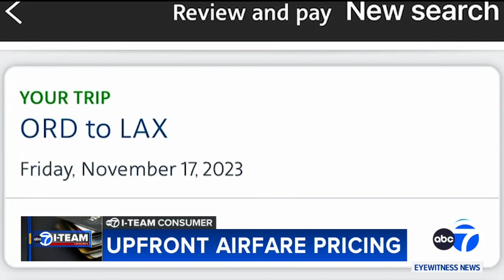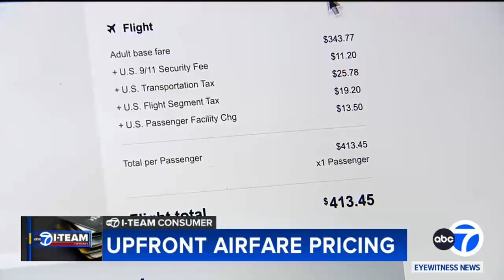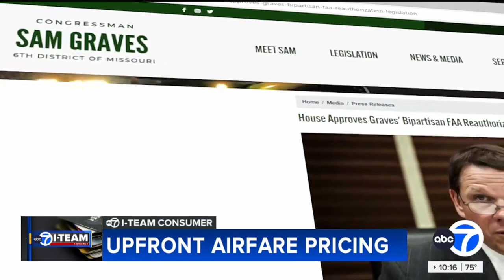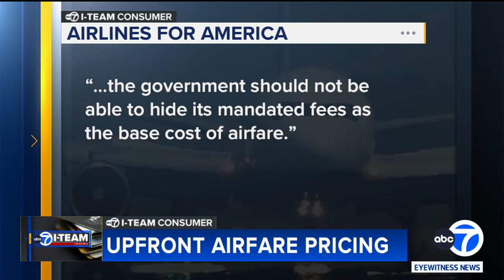Schakowsky Fights for Upfront Airfare Pricing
When you book a flight right now, you see the full price upfront with all of the taxes and so-called junk fees added in. But that could soon change. People deserve to know the full price when they go to purchase an airline ticket. I vow to support efforts to uphold President Joe Biden's promise to end deceptive junk fees in air travel.